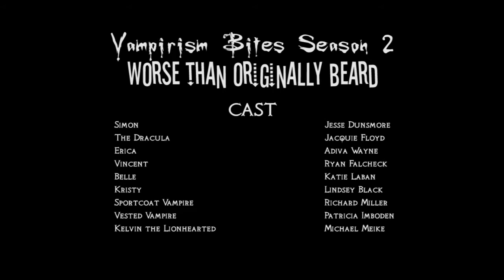Vampirism Bites 2.3: Worse Than Originally Beard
Simon Polidori attempts to limp his way out of the "Playground" he's been stuck in this whole time, and it is not looking good.

Meanwhile, The Dracula plans a field trip, and a certain "Daughter" wants in on the action too.

Featuring:
Katie Laban
Jacquie Floyd
Lindsey Black
Ryan Falcheck
Jesse Dunsmore
Adiva Wayne
Michael Meike
Patty Imboden
Richard Miller